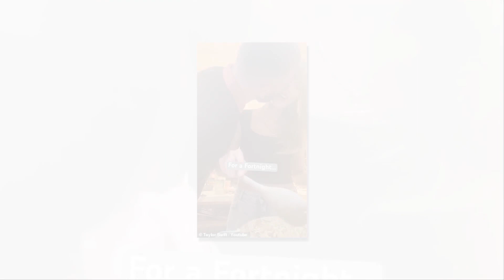Taylor Swift shares throwback clip of Travis Kelce KISSING her while she cooks as she lets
Taylor Swift shares throwback clip of Travis Kelce KISSING her while she cooks as she lets fans in on life with the NFL star... after new album's release

As Taylor Swift marks the end of a chapter with her latest album, she's turning the page to a happier story.

After releasing The Tortured Poets Department, the Grammy Award winner, 34, gave a glimpse at her romance with boyfriend Travis Kelce while kicking off the 'ForAFortnightChallenge.'

In one clip from the YouTube Shorts post, which was set to the lead single, Swift could be seen cooking on a stove as Kelce, 34, kissed her on the cheek.

Another snippet showed the lovebirds sweetly holding hands as they visited Gardens of the Bay in Singapore. In March, the singer notably stopped by the country for her Eras Tour stop, with Kelce also joining his girlfriend.

The pair could be seen gazing up at the Supertree Grove that was brightly lit up at night.

She also included a behind-the-scenes photo of herself with Ethan Hawke on the set of the 'Fortnight' video, which she dropped earlier Friday night.

Other clips featured Swift working out, partying on a boat, hanging with her cats and recording her album.

Swift was first romantically linked to the Kansas City Chiefs tight end last summer, before confirming their romance at a game in September.

In anticipation of TPD, Swifties found apparent nods to Kelce in the lyrics, as well as exes Joe Alwyn and Matty Healy.

The 15th track, titled 'The Alchemy', immediately stuck out to fans, thanks to some obvious football references.

'Cheers chanting 'cause they said / There was no chance / Trying to be the greatest in the league / Where's the trophy? / He just comes running over to me,' she sings.

'Touch down / Call the amateurs and cut them from the team,' Swift continues in the chorus.

'Ditch the clowns, get the crown, baby I'm the one to beat / 'Cause the sign on your heart said it's still reserved for me / Honestly, who are we to fight the alchemy?'

Swift previously released a statement about how the album signifies her moving on from a 'sensational and sorrowful' time in her life, following her six-year relationship with Alwyn, 33, and brief fling with Healy, 35.

'This period of the author's life is now over, the chapter closed and boarded up. There is nothing to avenge, no scores to settle once wounds have healed, she wrote.

'And upon further reflection, a good number of them turned out to be self-inflicted,' added Swift.

'This writer is of the firm belief that our tears become holy in the form of ink on a page. Once we have spoken our saddest story, we can be free of it. And then all that's left behind is the tortured poetry.'

Swift also released the 'Fortnight' video on Friday, featuring collaborator Post Malone and several apparent nods to her past relationships.

The TPD release comes amid a two-month break from Swift's record-smashing Eras Tour, which resumes May 9 in France.